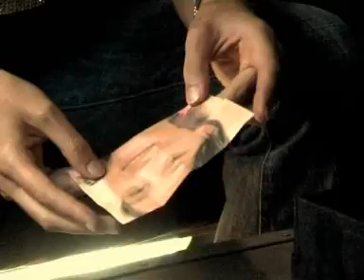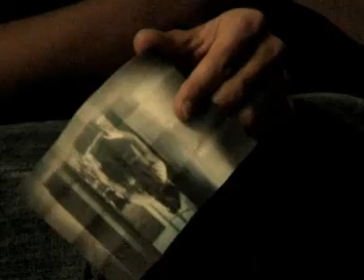Black box memories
A 3 minutes short story, about a girl who receive a weird Black Box, full of...memories